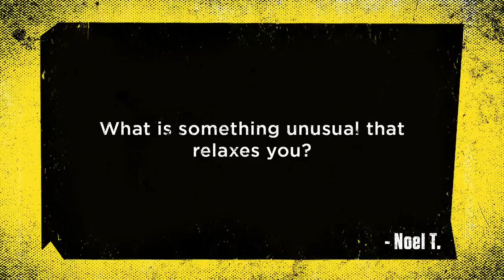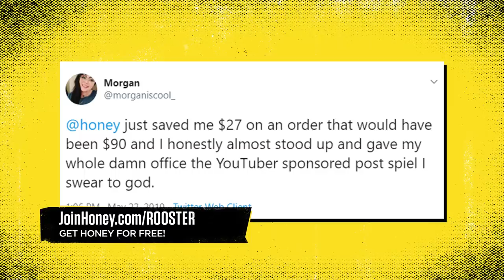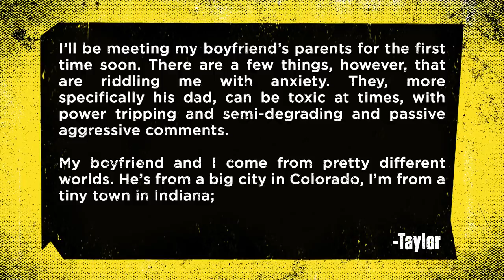Can Gibi ASMR give us THE TINGLES? - Always Open | Rooster Teeth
Join Barbara Dunkelman, Hannah McCarthy, Mariel Salcedo and special guest GIBI ASMR, for this episode of Always Open! They play a round of Speed Dating, talk about ASMR, and answer questions from the Box of Issues!

About Always Open:
Join Barbara Dunkelman and friends every week as they sit down for a late night chat at their favorite diner to talk about life, love, and everything in between.